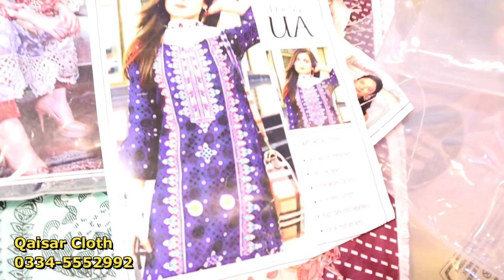Latest Mareena Dresses| Linen Dress Designs| Winter Dress Designs in Pakistan| Online Dress Designs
Shop Address: Moti Bazaar Rawalpindi Pakistan
Winter Dress Collection with price